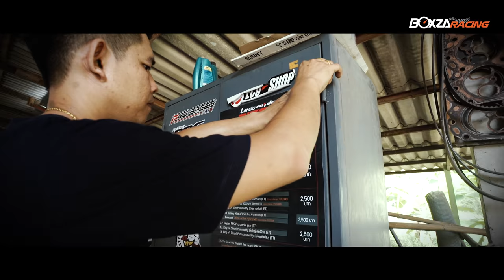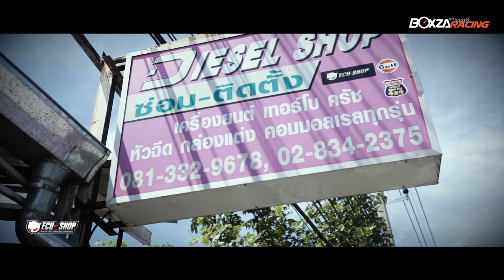เก่ง Diesel Shop , จ่าโย จูนซิ่ง กับความพร้อมในการชิงตำแหน่งเจ้าแห่งรถตู้ Lenso Raiden Diesel War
รายละเอียดเพิ่มเติมสาม­ารถติดตามได้ที่

อีกไม่กี่วันแล้วกับ...การแข่งขัน Drag Diesel ที่ยิ่งใหญ่ที่สุดในไทยอย่างงาน Lenso Raiden Diesel War 2016 ระเบิดความมันส์กันในวันที่ 20-21 สิงหาคม 2559 ณ Bangkok Drag Avenue คลอง 5 ชิงเงินรางวัลรวมกว่า 500,000 บาท และในวันนี้ BoxzaRacing ก็จะพาทุกท่านไปพบกับรถแข่งอีกหนึ่งรุ่นที่น่าจับตามองในงาน Lenso Raiden Diesel War 2016 อย่าง KING OF VAN PRO MODIFY  สำหรับความพร้อมในรุ่นนนี้จะเป็นอย่างไร เราไปชมกันเลยครับ